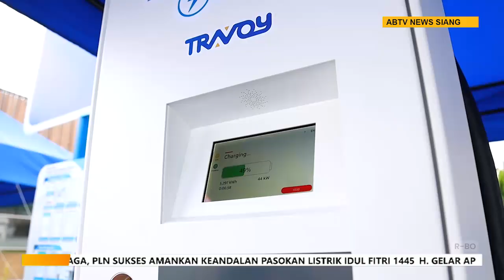618 PPPK Kabupaten Madiun Terima SK Pengangkatan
ANTARANEWS - Penjabat Bupati Madiun menyerahkan Surat Keputusan (SK) Pengangkatan dari Menpan RB kepada 618 Pegawai Pemerintah dengan Perjanjian Kerja (PPPK), Jumat (17/5). PPPK tersebut terdiri atas tenaga pendidik, kesehatan dan tenaga teknis yang sudah bekerja sebagai tenaga kontrak di Pemkab Madiun selama bertahun-tahun.